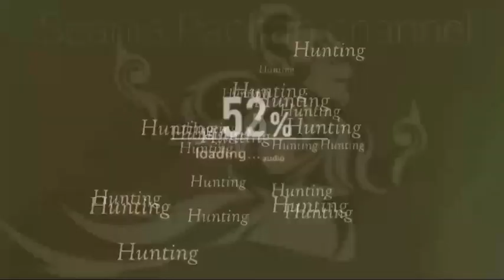kewer-kewer semua‼️team Madura telat masuk‼️team Wonogiri merajai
suasana di garasi pengging banyudono pada malam hari,melihat bus angkatan dari Madura,malang,Wonogiri,Jombang, Ponorogo